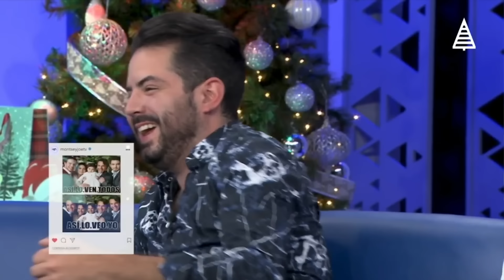José Eduardo Derbez reacciona a los besos de su mamá con Mauricio Ochmann | Montse & Joe | Unicable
Mariazel y José Eduardo Derbez hablan de cómo es la relación con sus familias durante estas fechas navideñas, pero el joven Derbez reacciona las imágenes de su mamá besando a su cuñado.

¿Estás listo para ver a Montserrat & Yolanda reloaded? Las reglas del late night show están por romperse con la irreverencia de estas divertidas conductoras.